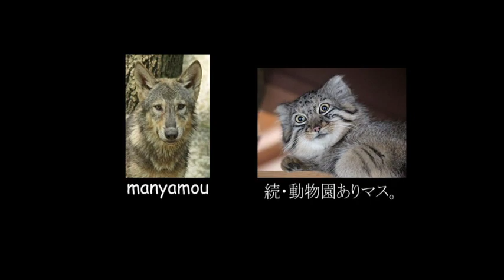鳴くサーバルキャットServal "meow"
サーバルキャットのポールくんです
（多摩動物公園にて。2015年10月撮影）